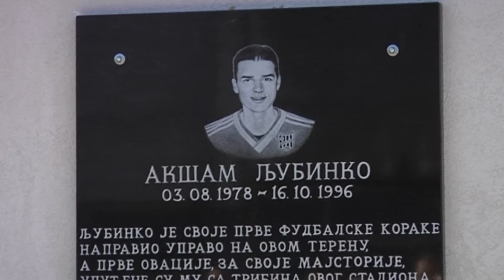Najava Ljubinko Aksam turnir